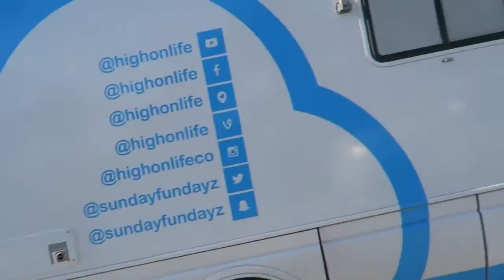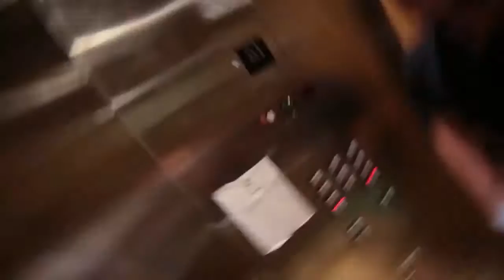How to Work Remotely! - Great American Road Trip (Day 59) - travelhot 100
Great American Road Trip - Day 59
Once in a while we've got to take a day off the road to get caught up on work, and what better place to bunker down then a penthouse balcony facing the ocean on Daytona Beach!  We also gave Trail-Swift a full makeover and repaired a bunch of her open wounds.  Enjoy this episode full of banter and not a single drip of action.  :P

HUGE THANKS to Bahaman House Daytona for the accommodation!

HUGE THANKS to Daytona Beach for hosting us in Florida!

Stay in the loop with EVERYTHING and join our News Letter

Tracklist:
01 Reydes - Everytime [Outertone] - travelhot 100